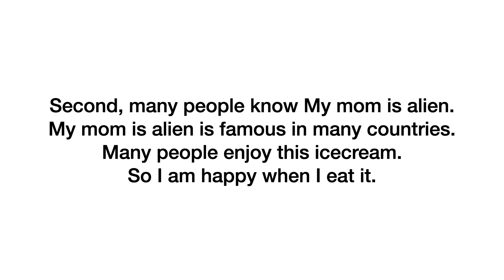Baskin Robbins By Mia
Baskin Robbins By Mia, 버들초 What's your favorite ice cream flavor? My favorite ice cream flavor is My mom is Alien. Bricks Reading 200